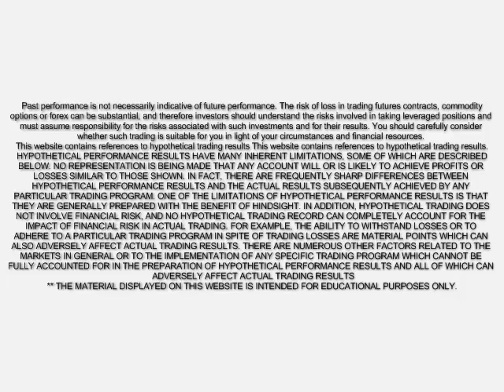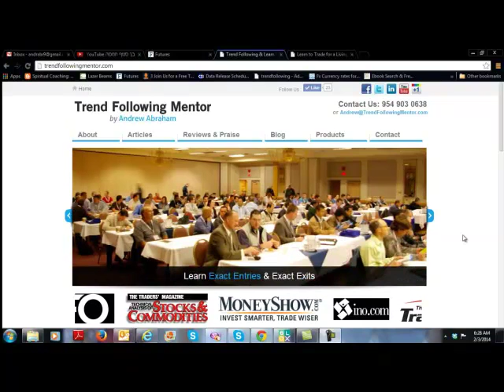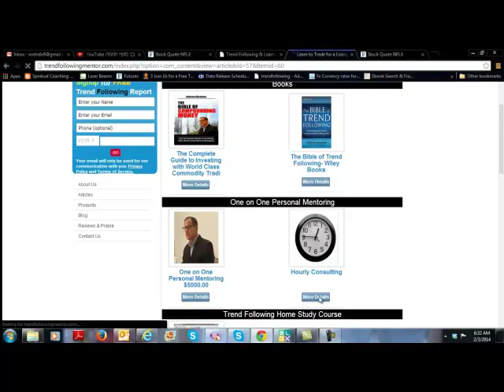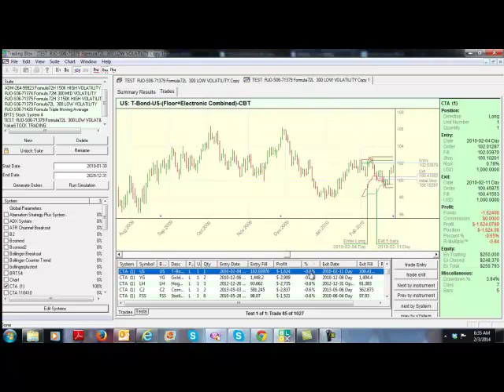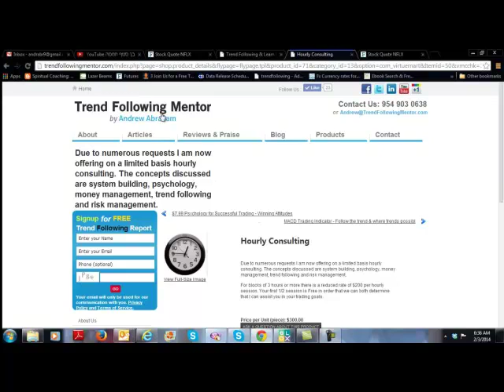What is More Important Trading System Trading Indicators or Trading Psychology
Past performance is not necessarily indicative of future performance. The risk of loss in trading futures contracts, commodity options or forex can be substantial, and therefore investors should understand the risks involved in taking leveraged positions and must assume responsibility for the risks associated with such investments and for their results. You should carefully consider whether such trading is suitable for you in light of your circumstances and financial resources.
This website contains references to hypothetical trading results This website contains references to hypothetical trading results.